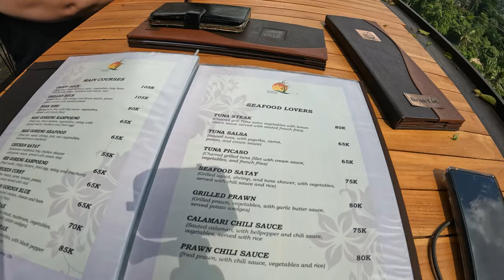Is Sayan Point the newest unknown hotspot in Bali?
Sayan Point might just be the next hotspot in Bali to explode. Nestled in a quiet spot in Udub over looking the picturesque rice fields, jungle and a flowing river, Sayan Point has it all when it comes to the best view in Bali.

Three levels of food of food and drinks for you to choose from plus two infinity pools for swimming. Sit on the deck and enjoy a cocktail, be cool and comfortable in the infinity pool or have a family meal around the table on the top floor.

This Ubud restuarant has a great selection of Asian, international and vegetarian meals to keep everyone happy. Beers, cocktails, smoothies and more to quench your thirst on a hot day. Eating in Bali must include a visit to Sayan Point Ubud. This has to be one of the best restaurants in Bali for kicking back and relaxing without the crowds.